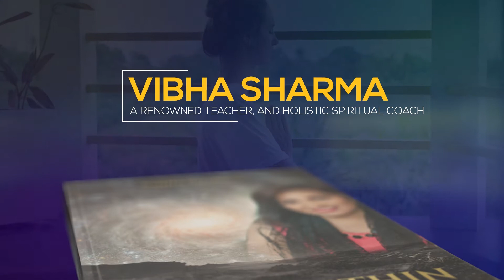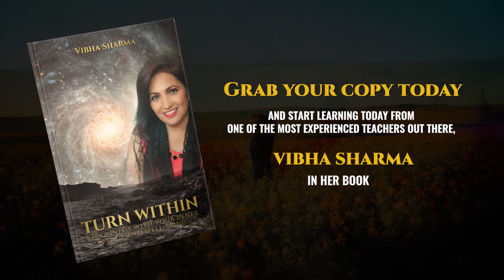Turn Within by Vibha Sharma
Can you say you are perfectly happy with your life and the kind of life you're living? only a very select few of us can say that confidently. Do you feel unhappy after having everything that you have ever wanted, it is natural to feel that way and you should not worry about that. Turn within is just the perfect thing that you need in order to find life's lost meaning and make yourself happy again. Grab your copies now!!